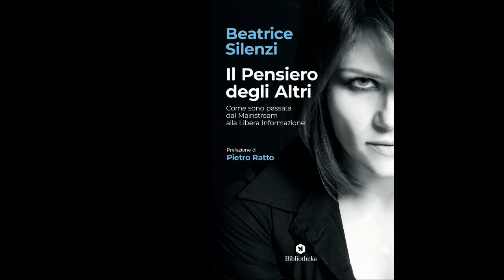Futuro tra Ologrammi e Metaverso - ENRICA PERUCCHIETTI - Scrittrice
Su Fabbrica della Comunicazione, la riflessione settimanale di Enrica Perucchietti - Scrittrice - commentata con Beatrice Silenzi - Giornalista .
Dal matrimonio nel Metaverso con ologrammi alla nuova realtà aumentata.